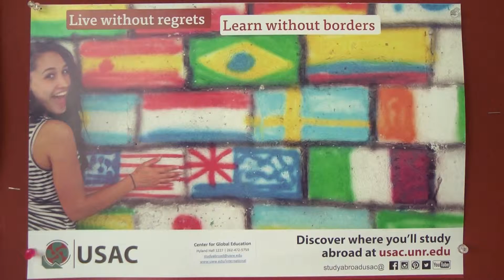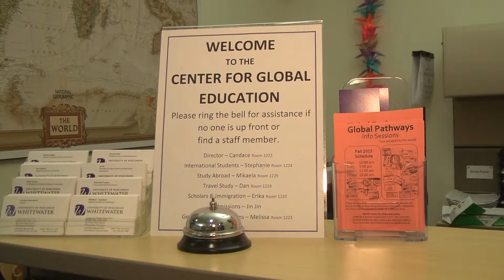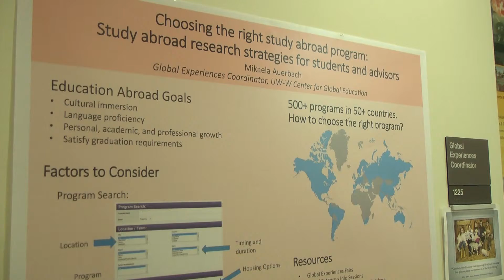International exchange program at UW-Whitewater